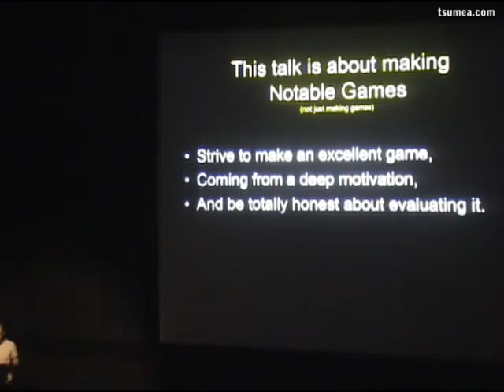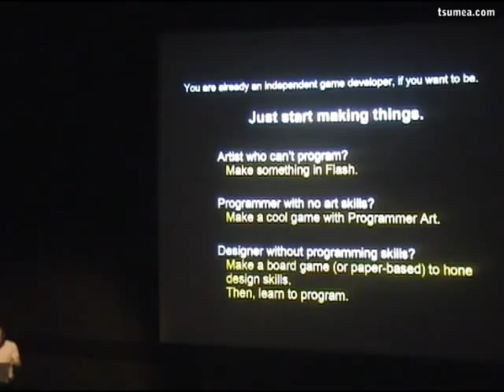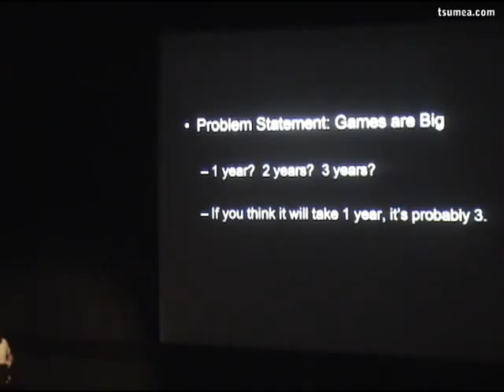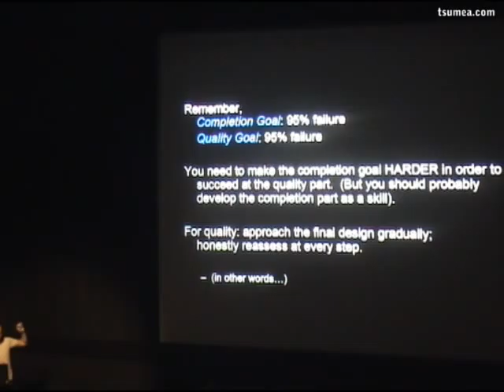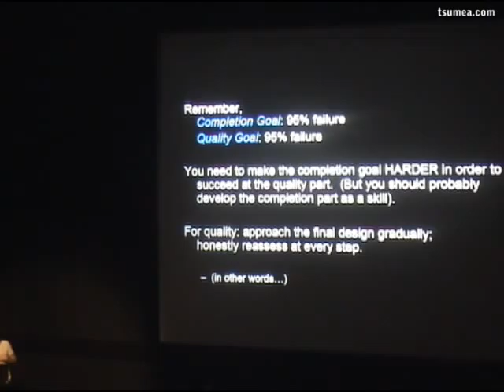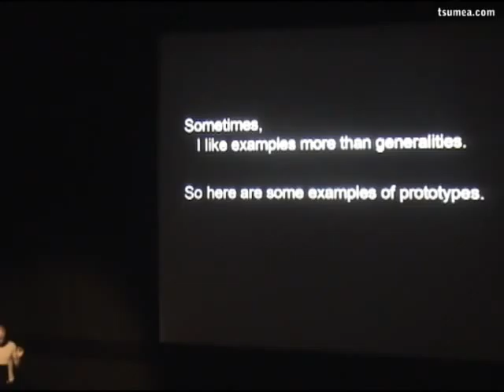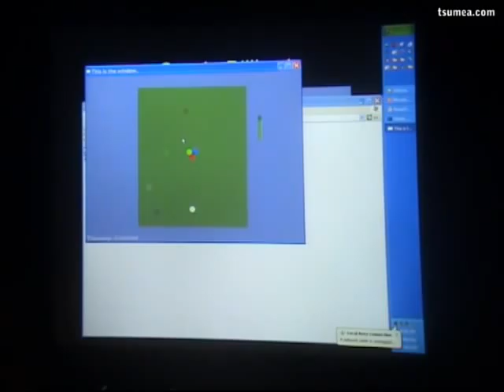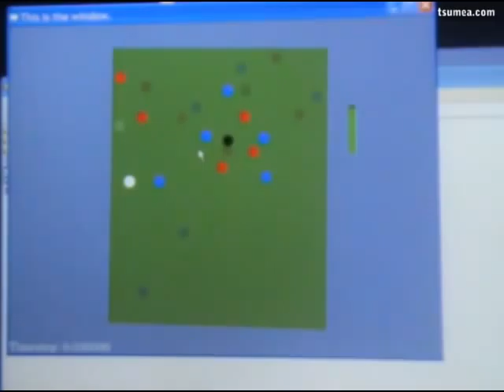Free Play 2007 - Keynote Lecture, Jonathan Blow 2/8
9:30am Keynote Lecture Jonathan Blow (USA)
What does it mean to be an independent game artist? What are the practicalities of shaping an idea into a good prototype? Jonathan Blow discusses his landmark game Braid.

A great talk by Jonathon Blow who provides his thoughts on independent game development and his motivation as an independent game developer. He demonstrates a few of his prototypes and provides some interesting very insights on the ideas behind them.